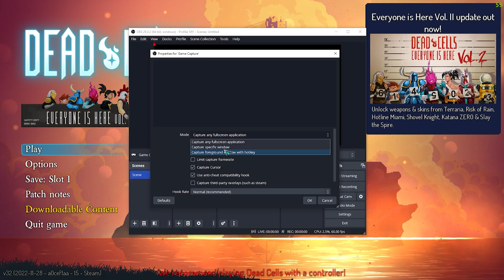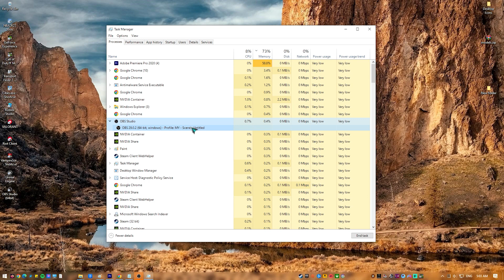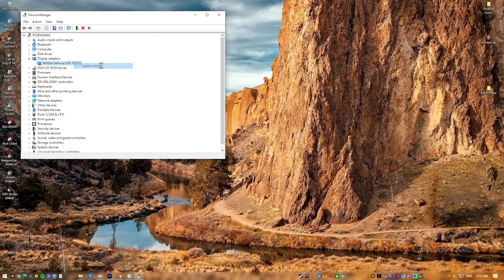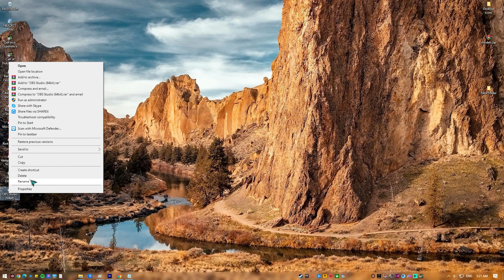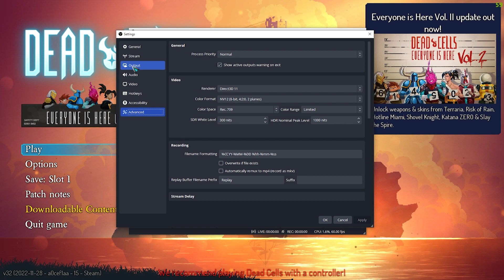How To Fix OBS Studio Not Working In Windows 11 [Updated 2024]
When trying to record or stream, it can be frustrating if your OBS isn't working right in Windows 11. There are numerous reasons why OBS might not work in Windows 11, including old software, wrong settings, GPU drivers, and more. Follow all the solutions to resolve problems and fix the issue so that you can use OBS without any problems.